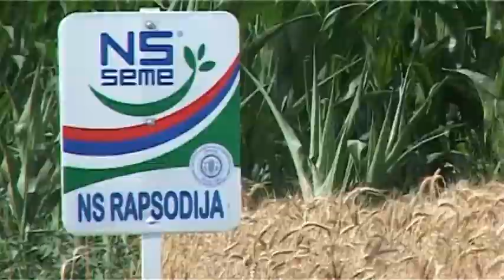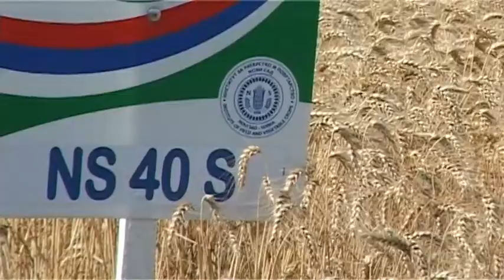Milorad Milinkov i Branislav Novakov iz Čuruga - Žetva NS SEME sorti pšenice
Proizvođači Milorad Milinkov i Branislav Novakov iznosi svoje utiske o NS SEME sortama pšenice i o prinosu i kvalitetu koji su sa njima postigli u žetvi 2015. godine.

Svoje utiske o žetvi 2015. izneo je i Milenko Radanović, rukovodilac Skladišno-distributivnog centra Instituta za ratarstvo i povrtarstvo.

Sve informacije o NS SEME sortama pšenice možete da pogledate na

Pratite zvaničan sajt Instituta kao i zvaničnu Facebook stranu Instituta za ratarstvo i povrtarstvo